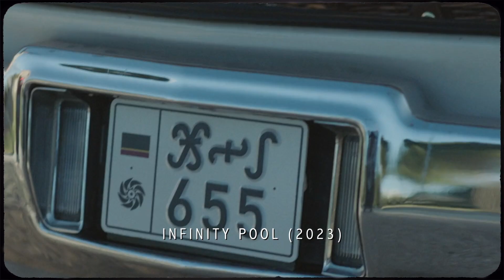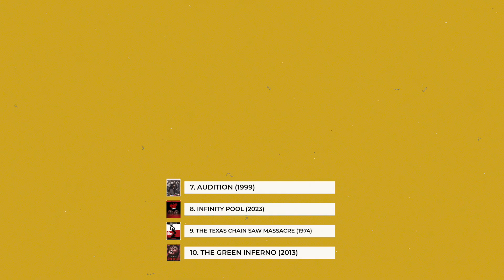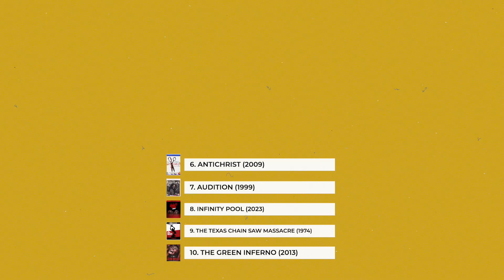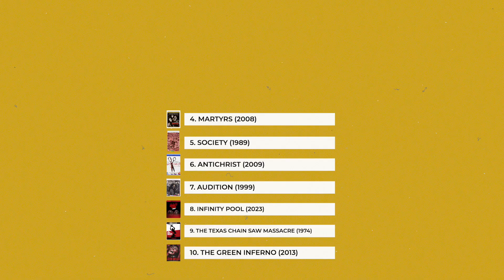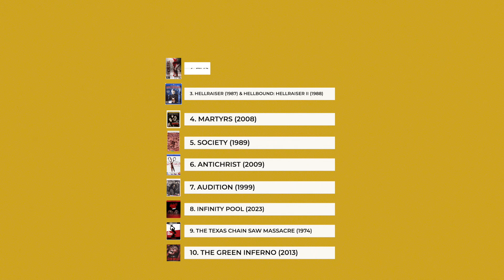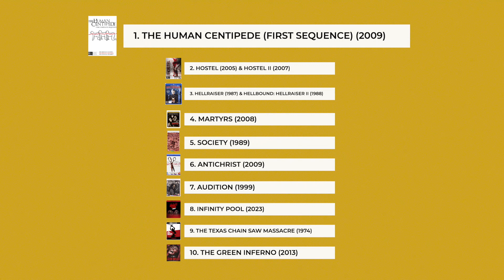My Top 10 Most Extreme Must Watch Horror Movies!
In this video: I go beyond the "REGULAR" Horror and explore the "EXTREME". Going through my overall, Top 10 Most Disturbing, Extreme and Down-Right "F**KED UP" Horror Films to ever get made. This video is not for the faint of heart nor is it for anyone under the age of 18. Although, this video is for the "Average Sadistic Horror Nut" whom enjoys everything and anything "RED"!... just to clear up any confusion there! So, without further ado... Come along with me all for the bumpy Horror ride and enjoy the Show!

00:00 - START
00:17 - TITLE 10
00:56 - TITLE 09
01:31 - TITLE 08
02:23 - TITLE 07
03:10 - TITLE 06
04:04 - TITLE 05
04:36 - TITLE 04
06:13 - TITLE 03
07:40 - TITLE 02
09:02 - TITLE 01

LINK TO DIRT CHEAP REGION FREE BLU-RAY PLAYER -

STAY UPDATED.

MIKE*STAR

M*S